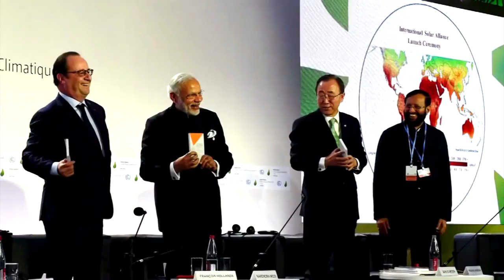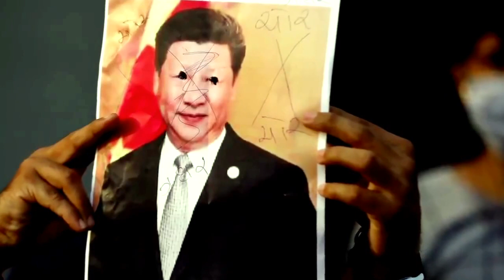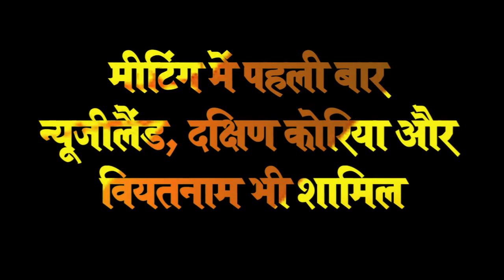लद्दाख तनाव के बीच बन चुकी है बड़ी प्लानिंग, क्वाड (the Quad) तोड़ेगा चीन की कमर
लद्दाख तनाव के बीच बन चुकी है बड़ी प्लानिंग, क्वाड तोड़ेगा चीन की कमर